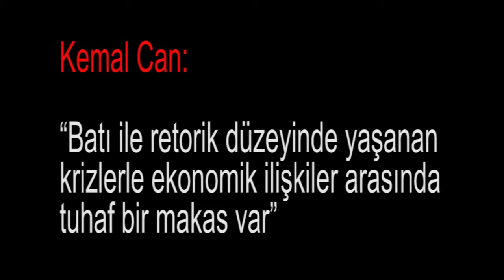Kemal Can: “Batı ile retorik düzeyinde yaşanan krizlerle ekonomik ilişkiler...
Medyascope.tv

4.Bu link sizi profil sayfasına götürecek. Bu bölümü doldurduktan sonra tekrar sekmesine tıkladığınızda aylık desteğinizi belirleyip, kredi kartı bilgilerinizi girerek Medyascope.tv’ye istediğiniz süre boyunca destek olabilirsiniz.